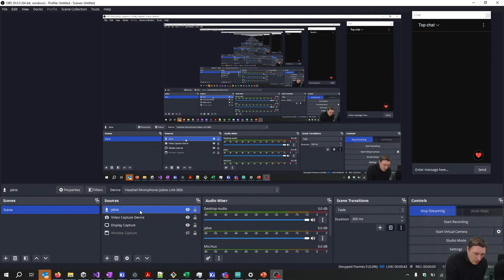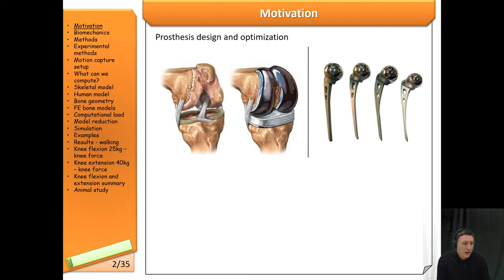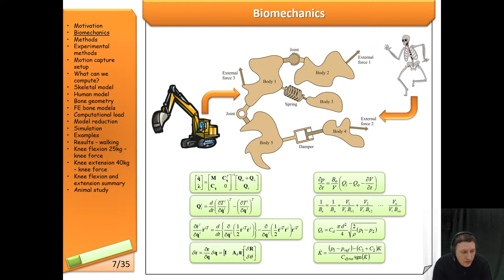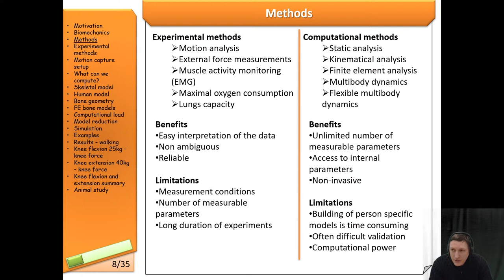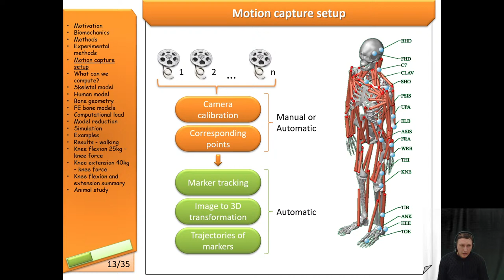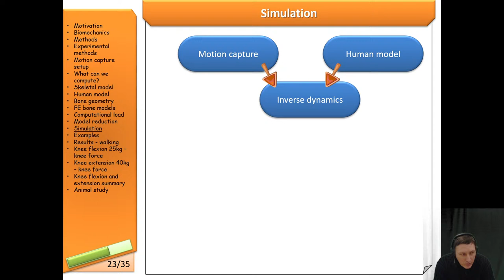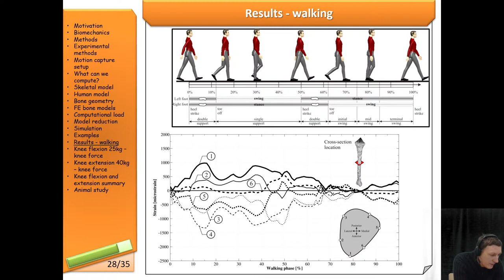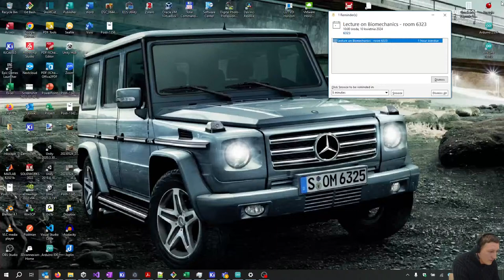Lecture 9 - Introduction to biomechanics